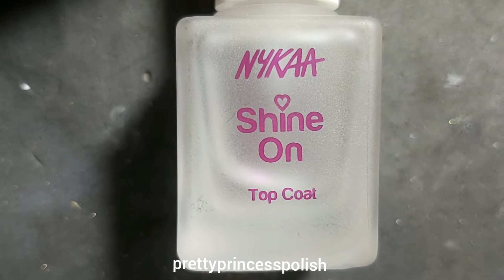Quarantine Easter Bunny Nails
Here, I have used:

🎉Beautybigbang XL-058

🎉Maybelline "Unmellow Yellow-809"

🎉Born Pretty "WN-03/Throne"

🎉Born Pretty "BP-FS02/Fist Fight"

🎉Beautybigbang Stamper and Scraper